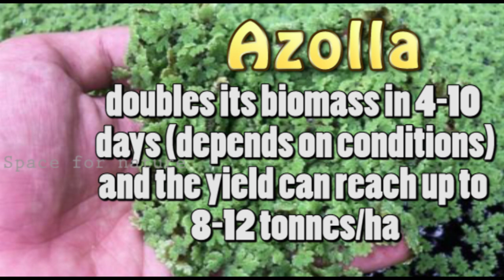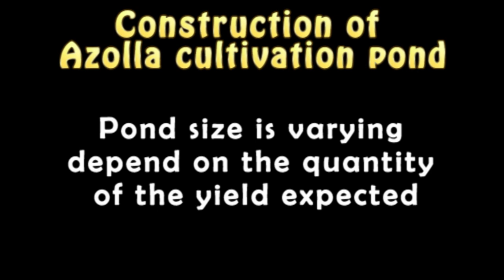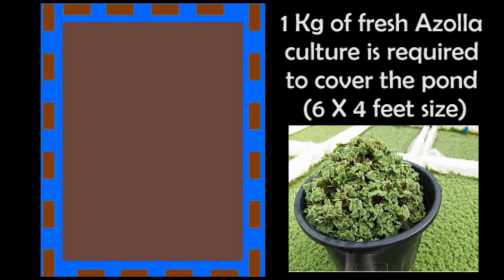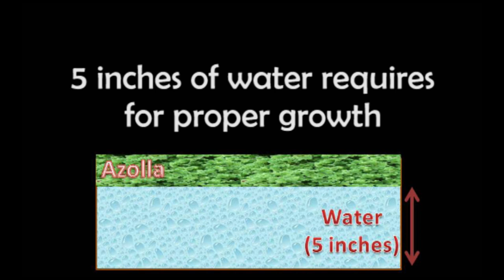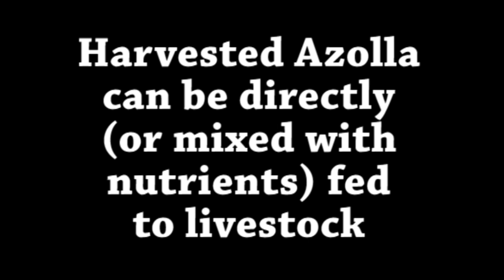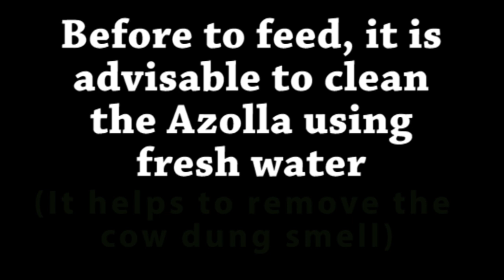A Complete Visual Guide on AZOLLA CULTIVATION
Azolla is a little floating fern from the plant kingdom with massive green potential including to protect water from evaporation, increases fish growth, livestock food, biofertilizer, renewable energy, control mosquito larvae, maintain clean fresh water for irrigation, etc.

In this video, we try to provide a complete information on Azolla cultivation which include

1. The basic introduction & benefits of Azolla,
2. Location
3. Construction of Azolla cultivation pond
4. Growth of Azolla
5. Growth condition
6. Pond maintenance
7. Harvesting of Azolla
8. Feeding of Azolla and
9. Limitations

You can also welcome to check the role of Azolla in water evaporation:

Video title: "Azolla" An ecofriendly solution for water evaporation